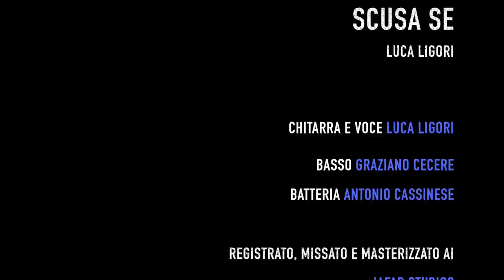Luca Ligori - Scusa se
-Musica,chitarra e voce: Luca Ligori
-Basso: Graziano Cecere
-Batteria: Antonio Cassinese
-Diretto da: Antonio Cassinese
-Video: Valentina Festa
-Registrato, missato e masterizzati al: Jafar Studio
-Assistente video: Angelo Nardella

Si ringraziano Ettore Petrone e Lidia di Pasqua per la partecipazione

Social:
-Instagram Luca Ligori: